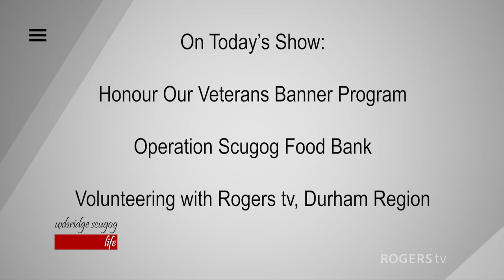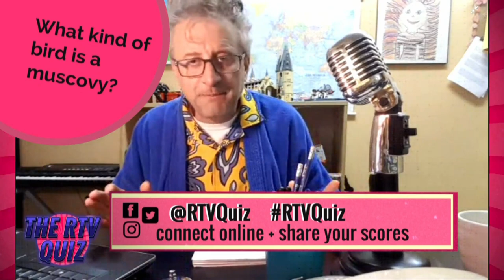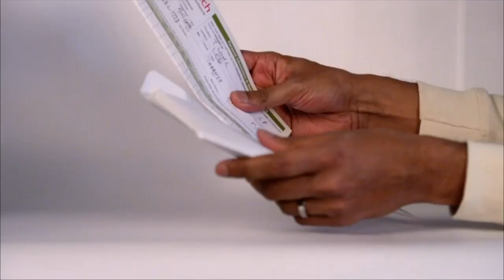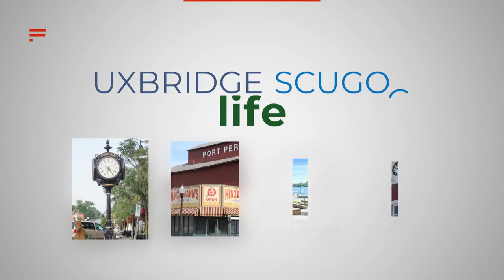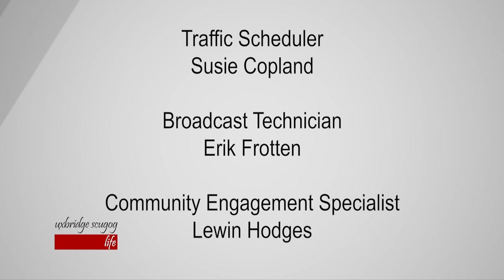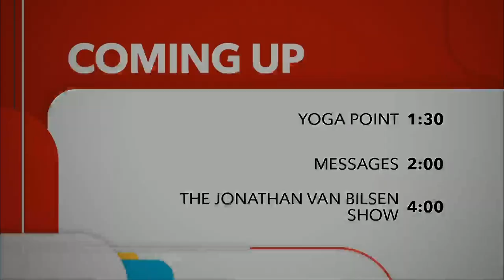Thursday, April 21, 2022 - Uxbridge Scugog Life | Rogers tv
Uxbridge Scugog Life